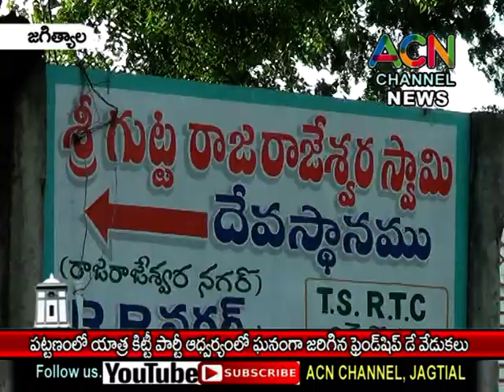జగిత్యాల : గుట్ట రాజేశ్వరస్వామి సన్నిధి వద్ద యాత్ర కిట్టి పార్టీ ఆధ్వర్యంలో ఫ్రెండ్ షిప్ డే వేడుకలు